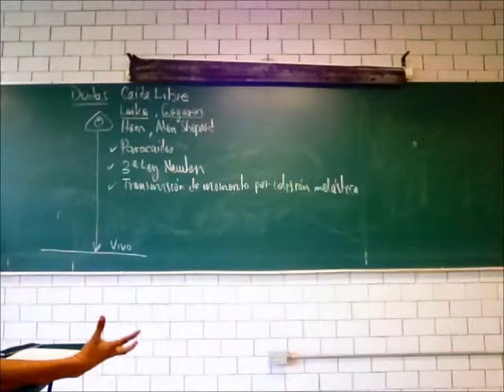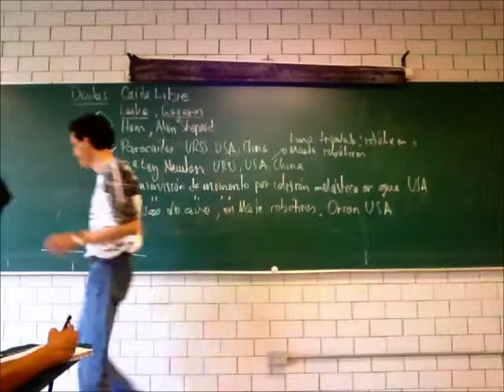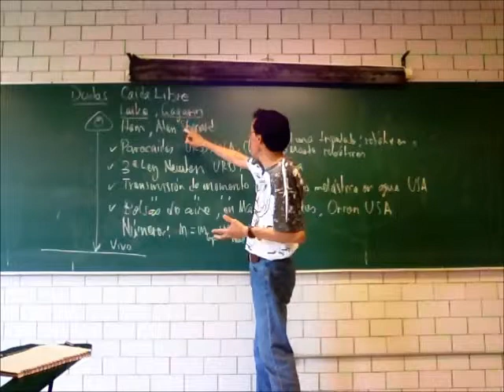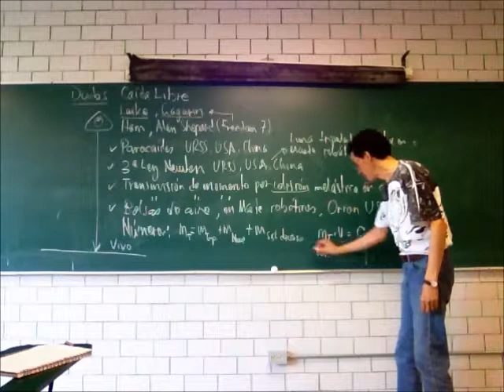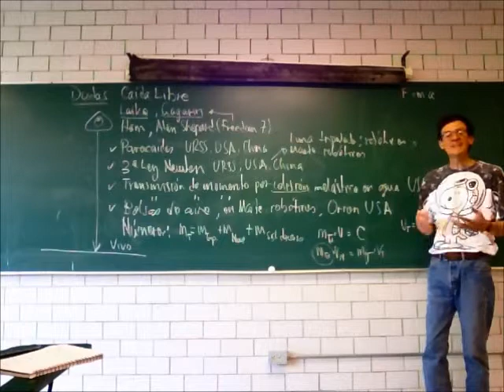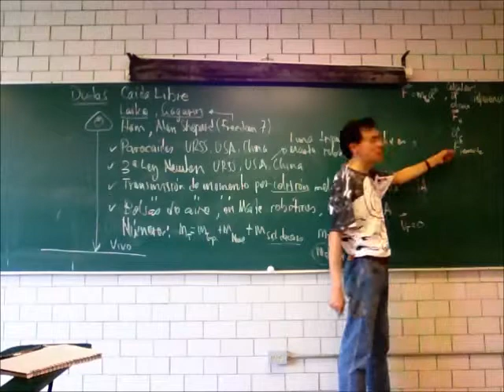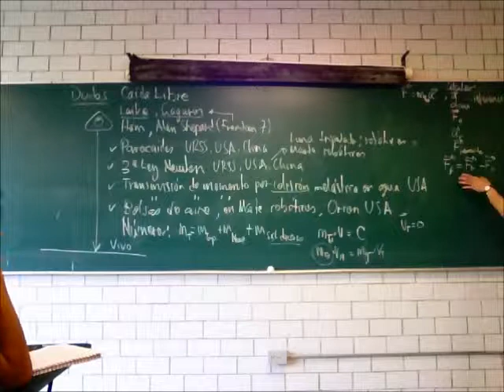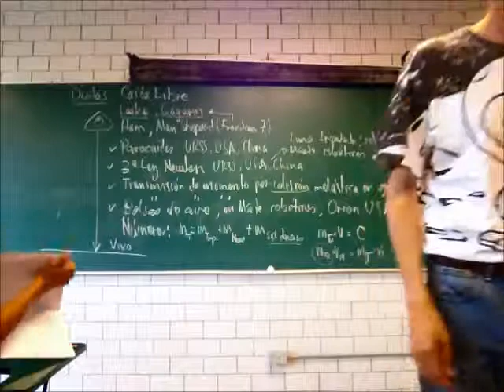Mecánica del Descenso Aeroespacial - Prof Raúl Alva 2/2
Mecánica del Descenso Aeroespacial. Segunda parte
Física Biológica. Sesión de dudas, Jueves 9 de octubre. Profesor Raúl Alva,  División de Ciencias Biológicas y de la Salud, Universidad Autónoma Metropolitana Unidad Iztapalapa